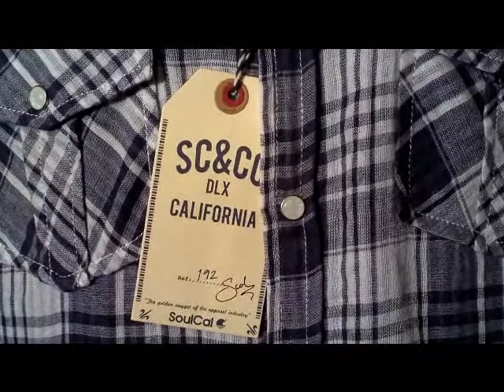Soul Cal Shirt @ 360Boardwear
Soul Cal Long Sleeve Shirt